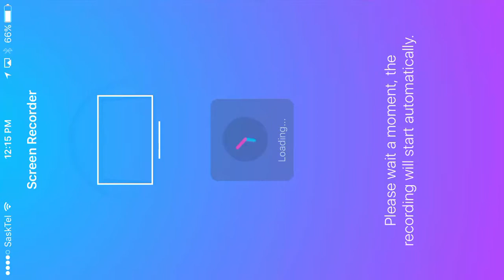Fleet Arena Trials: Testing the Chimera, how OP is he? | SWGOH: Star Wars Galaxy of Heroes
I'm testing out my brand new Chimera. I have my Thrawn at 7* g11, but the ship itself is only lvl 82 and my other ship abilities are only at lvl 2. How OP is he?